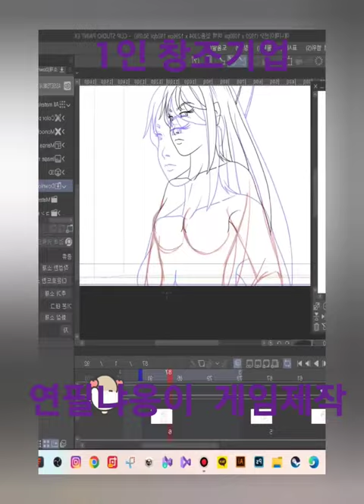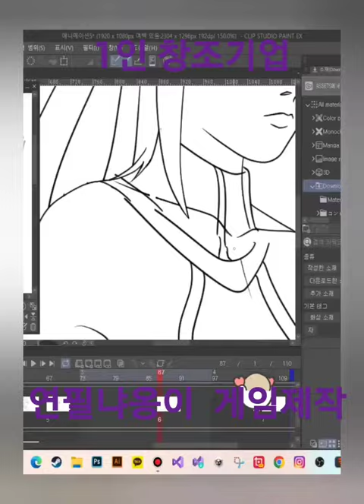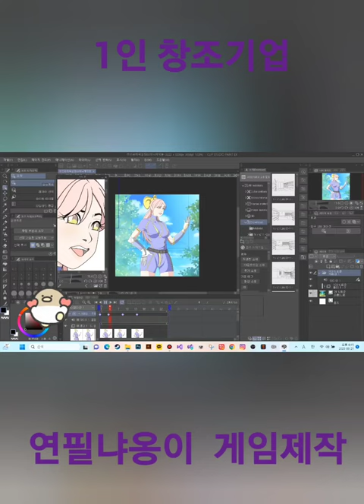연필냐옹이 1인 창조게임개발사